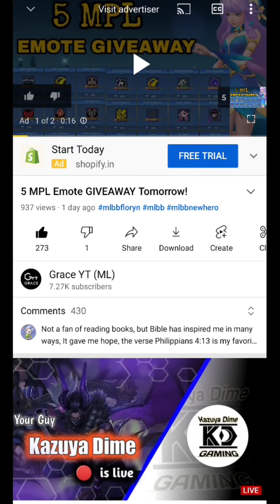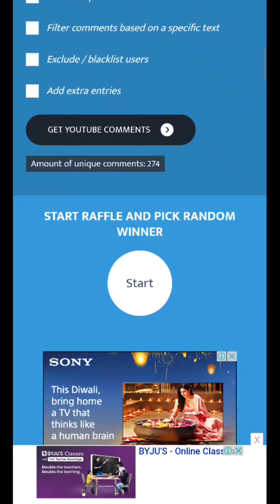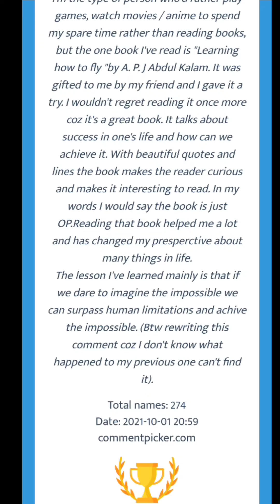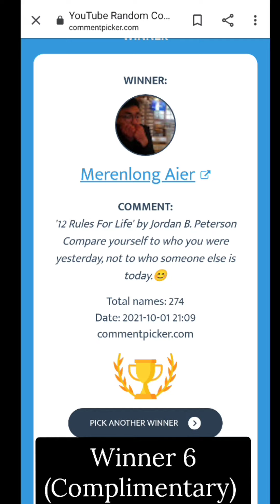5 MPL EMOTE GIVEAWAY RESULT!